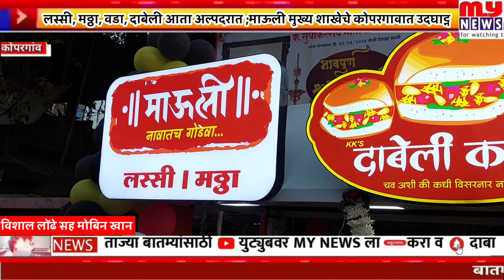कोपरगाव - लस्सी, मठ्ठा, वडा, दाबेली आता अल्पदरात ;माऊली मुख्य शाखेचे कोपरगाव शहरात उदघाट्न